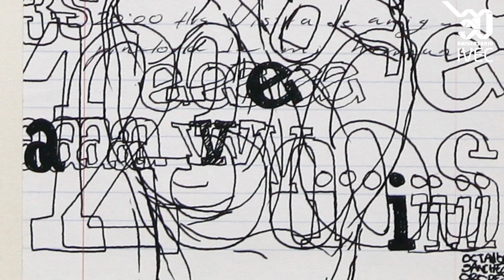ArteMercado Orizaba 2017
Los días 29 y 30 de septiembre, llegará a Orizaba ArteMercado con venta de artesanía de autor, obra plástica, productos orgánicos, artesanales y gourmet, además de un taller infantil.

Viernes 29 de septiembre | 12:00 a 19:00 horas
Sábado 30 de septiembre | 10:00 a 19:00 horas

En las instalaciones del Museo de Arte del Estado de Veracruz. Entrada gratuita.